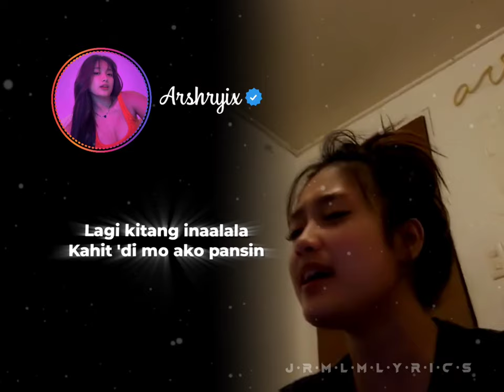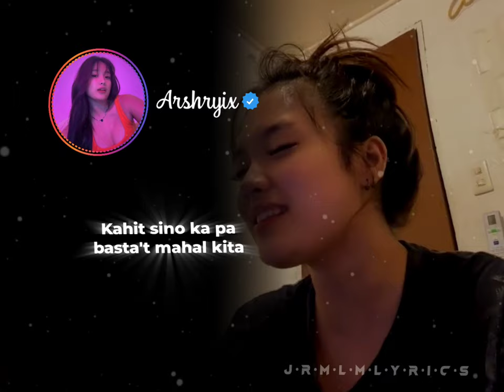Honey My Love So Sweet - Cover by Arshryix